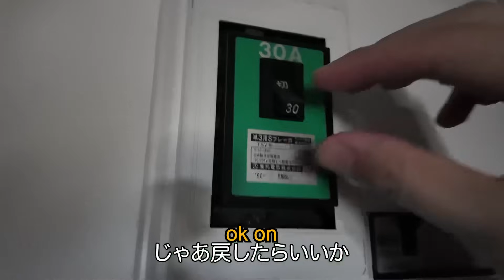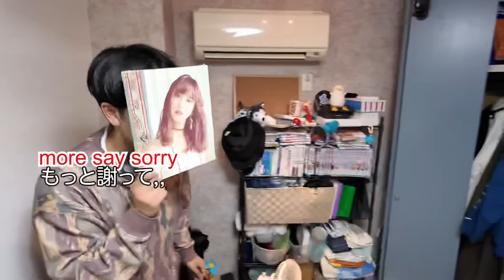青森県民の家にいきなり突撃して荒らしてみた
このチャンネルは日本語禁止。
素は絶対に見せません。
つまり笑ってはいけません。

〒150-0041
東京都渋谷区神南1-19-14　クリスタルポイントビル4F